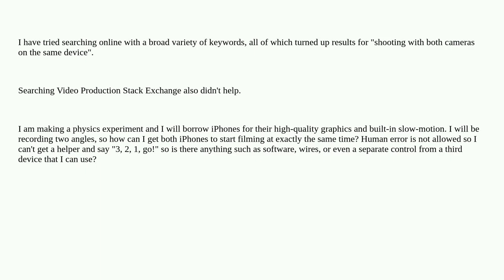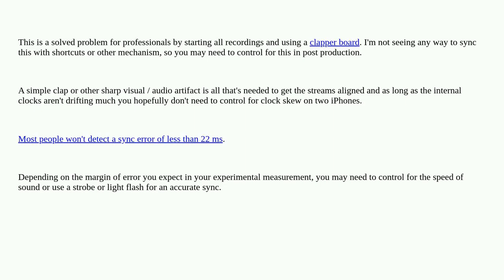How can I start recording on two iPhones at the same time?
A special thanks goes out to the community

  video ios iphone